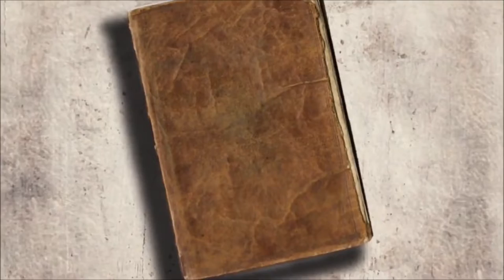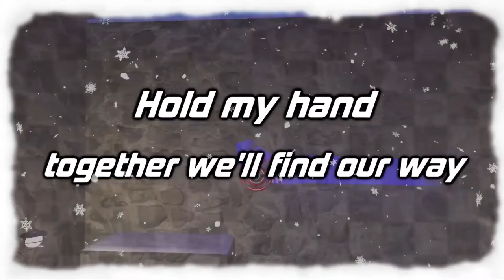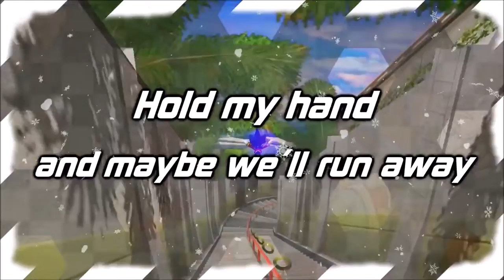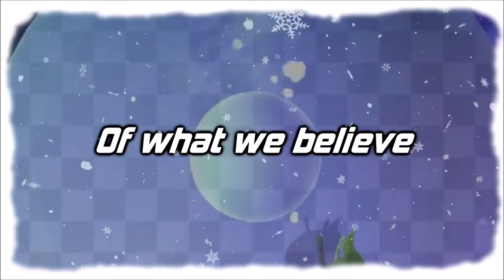✪ SONIC RUNNERS: Magical Snow Day - GMV【Fanmade Cover by @DreamKittu】✪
Hello everyone and welcome to a brand new video! Today we end the year of 2022 with one of the most beautiful videos I attempted to produce on this channel! Today I present you the most Christmas like thing I ever made in the form of a GMV, along with my friend Frannic!
Want to ask you all to please check out her content as she is really an amazing profissional who is way too much underapreciated in my opinion!

===Other Information===